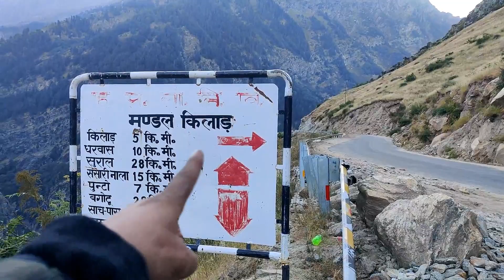#7 दुनिया के सबसे खतरनाक सड़क 😱😱😱 | Sach Pass to Killer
MOST DANGEROUS ROAD OF INDIA. Pangi - A valley that is accessible from Kishtwar in the Jammu region, Udaipur from Lahaul-Spiti and the 4,400-metre Sach Pass from Chamba. This part of our country is cut off for 6-7 months. Every Year

sach pass from dalhousie
sach pass distance from dalhousie
sach pass temperature
sach pass weather
sach pass height

Top 10 dangerous road in world
world most dangerous road in india
25 most dangerous roads in the world
most dangerous roads in the world 1-15
top 20 most dangerous roads in the world
world's most dangerous roads season 4
deadliest roads in the world history channel
dangerous road game

Sach pass to kishtwar distance
Sach pass to kishtwar by car
Sach pass to kishtwar bus
killar kishtwar road trip
sach open